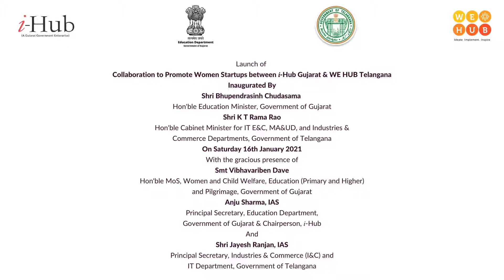Shri KT Rama Rao, Hon. Cabinet Minister for IT, Telangana | launch of 𝑖-Hub & We Hub Collaboration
Address by Shri Kalvakuntala Taraka Rama Rao, Hon’ble Cabinet Minister (IT E&C, MA &UD, and Industries & Commerce Departments), Government of Telangana

He said, “The collaboration between two states Gujarat & Telangana trying to understand best practices, working together and  growing together to develop Startup Ecosystem manifest the real team India spirit that Honourable Prime Minister keeps invoking”

𝑾𝑬 𝑯𝒖𝒃 (Women Entrepreneurs Hub) is India’s first and only State led Incubator to promote and foster women entrepreneurship by way of Incubation, Access to Government and create a Global collaborative network for Women-led Enterprises to thrive. As a step towards advancing the economy through the participation of women, the Global Entrepreneurship Summit (GES) 2017 hosted in Hyderabad was themed “Women First, Prosperity for all”.  Identifying the need for a dedicated platform to support and guide Women Entrepreneurs during the Summit, the Government of Telangana conceptualized “WE Hub” and announced its inception on 8th March 2018.

𝑾𝑬𝒔𝒕𝒂𝒓𝒕- A flagship initiative of i-Hub, Gujarat for early-stage women innovators and student start-ups with the lead founder as a woman with an aim to provide functional skills and make them aware of various tools and processes which every start-up could leverage to succeed.